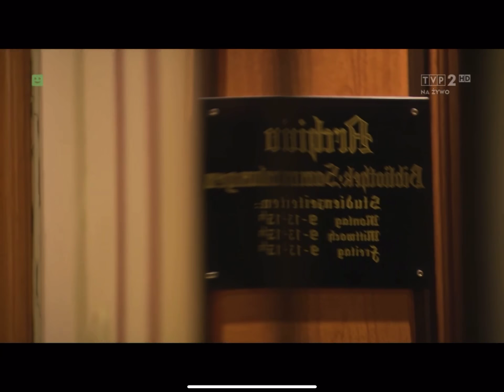Koncert Noworoczny Wiedeń 2020 Walc Ciesz się życiem Johann Strauss